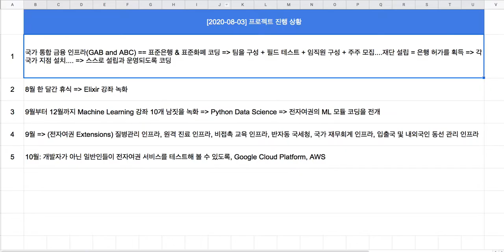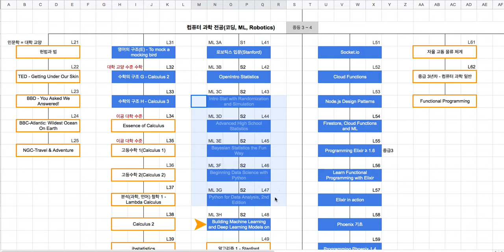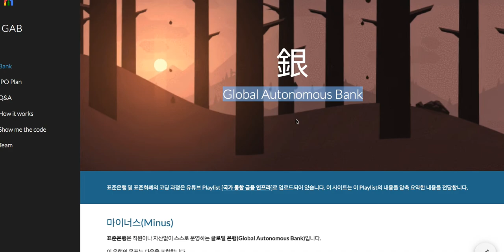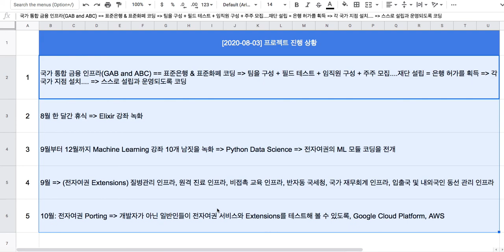[2020-08-03] 프로젝트 진행 상황